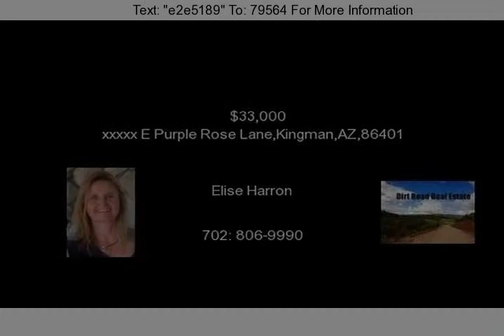40 Open Acres in Windmill Ranch with Long Views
Raw land in the Kingman, AZ area, in a community called Windmill Ranches. 40 Open Acres in Windmill Ranch with Long Views.  The land has rolling, sanding soil that is good for crops. Desert terrain. Incredible 360 views of three different mountain ranges. 40 Open Acres in Windmill Ranch with Long Views

At about 3800 feet elevation, the Windmill Ranches area is very quiet and private sloping desert land with some low vegetation.  Windmill Ranches has a mild climate, cooler than the hot deserts to the west and south and warmer than the higher, cooler elevations around Flagstaff.  It sits over the Big Sandy Ground Water Basin  Windmill Ranch parcels can be made energy independent by installing a small solar system.  The reasonable yearly POA fee helps maintain the dirt and gravel roads.  This is nice, open land and could be used for a vacation retreat, a hunting camp, a homestead, or for your retirement.  40 Open Acres in Windmill Ranch with Long Views